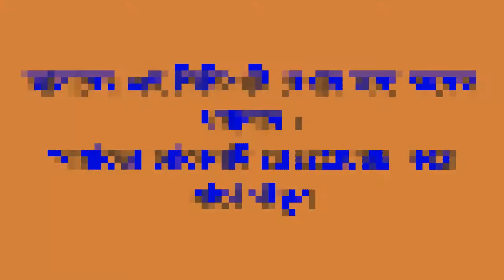এসএসসিতে জিপিএ-৫ পাওয়া লায়লাদের ঘর থেকে প্রতি রাতে আসে কান্নার শব্দ ...